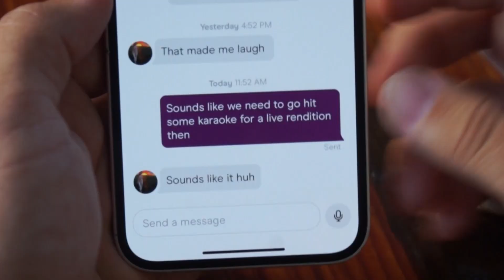Ghost!InTheWall (FIRST VLOG) - Apple or the Bees?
First of many to come on the Ghost In The Wall band adventures. NEW SONG/MUSIC VIDEO FRIDAY, NOVEMBER 3RD